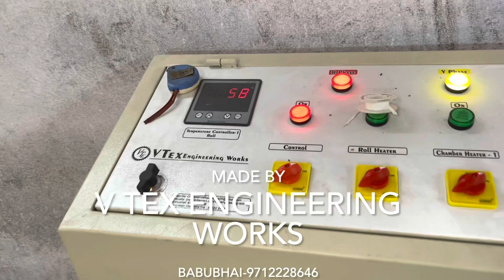FABRIC FOIL PRINT MACHINE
V TEX ENGINEERING WORKS
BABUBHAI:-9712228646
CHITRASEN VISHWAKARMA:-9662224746